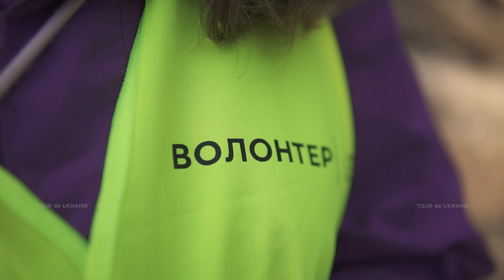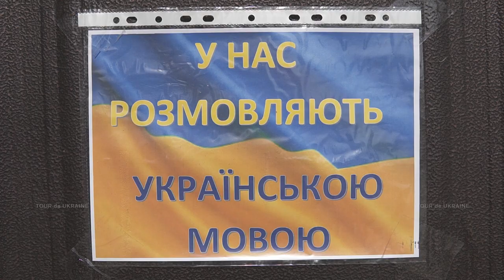Переселенці допомогають переселенцям / UKRAINE / WAR IN UKRAINE 2022 / Ukrainian refugees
Україна починається з тебе!
З цим знаменитим висловом В'ячеслава Чорновола наша команда давно крокує однією дорогою. І на цьому шляху ми зустріли чимало однодумців. Тепер нас ціла і непоборна країна. Країна з міцним корінням, звитяжним минулим, багатющою скринею не вкраденого, а рідного, успадкованого культурного насліддя і, бесперечно, зі світлим майбутнім.

Все буде Україна! Ми разом. Тримаймось і до Перемоги.

Команда Tour De Ukraine дуже вдячна за підтримку усій команді музичного ресурсу.